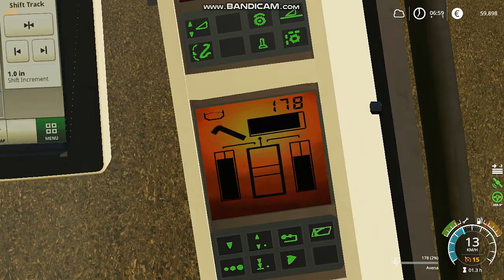FS 19 SERIE VIDA REAL #14 TERMINAMOS EL LOTE